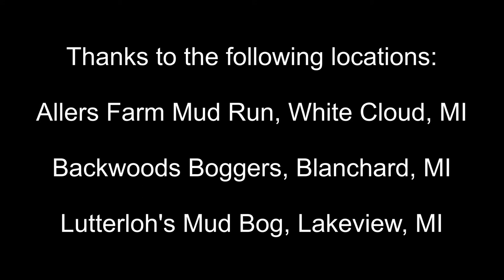MARK TOWNE'S "PLUM CRAZY II" MUD TRUCK SHOWCASE MOVIE SUMMER 2013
This is a showcase movie of Mark Towne's "Plum Crazy II" mud truck performing at several locations during the summer 2013 mud bogging season.   Thanks to Allers Farm Mud Run near White Cloud, Michigan, Backwoods Boggers near Blanchard, Michigan and Lutterloh's Mud Bog near the Lakeview/Amble area.   Plum Crazy II is an amazing truck that always seems to perform well, no matter where it goes.   Thanks Mark!

This event's video as well as anything else that can be found in the library on either the Anythingwithanengine Media page on Facebook or in the library on here are available for purchase.  Full HD versions (1920x1080) will be provided.